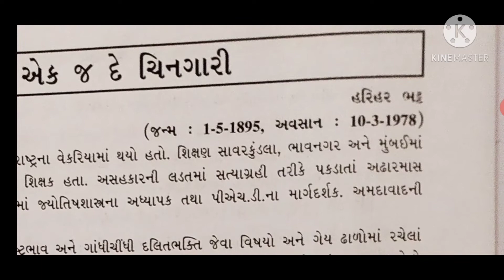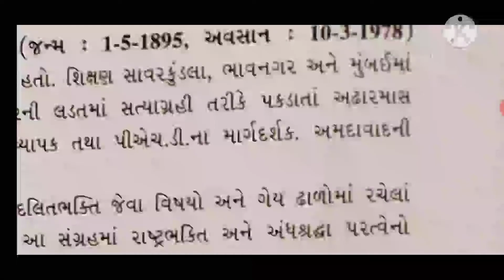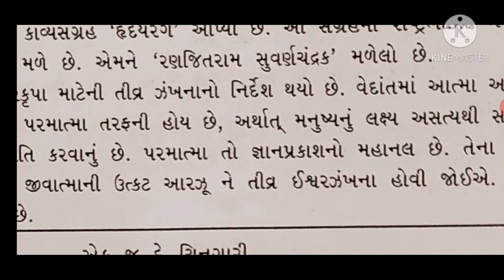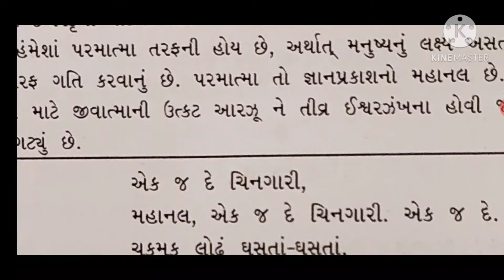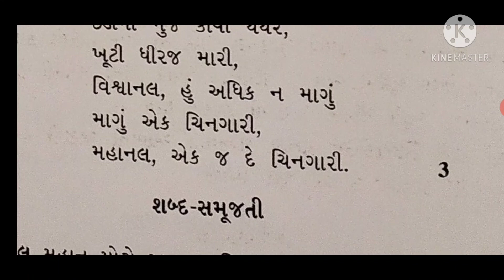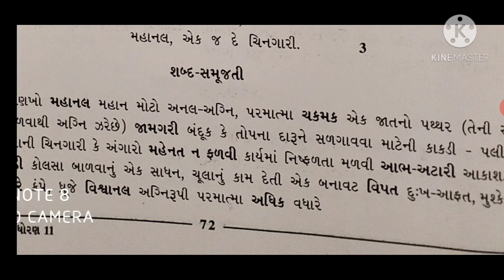11 com 15 ek j de chingaari